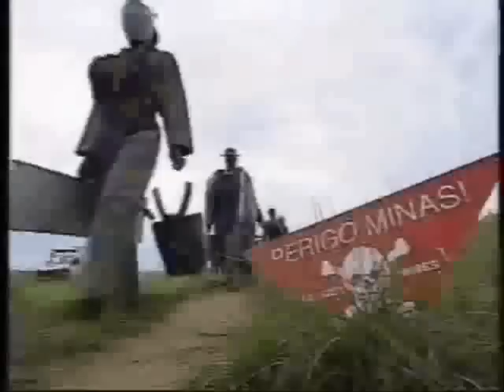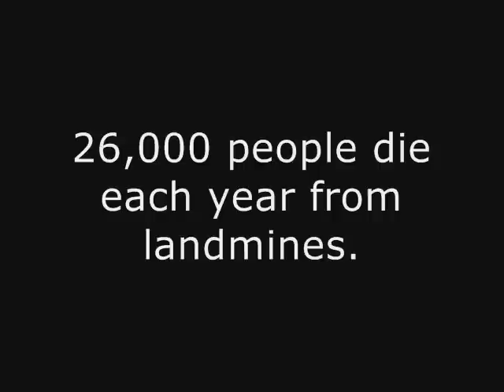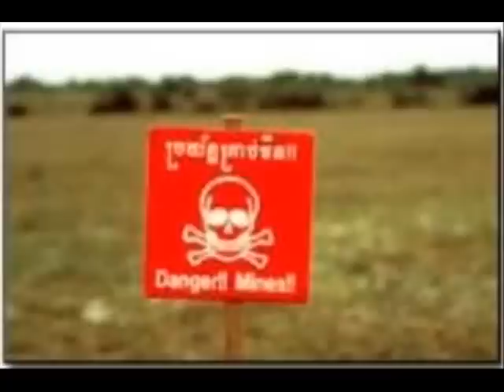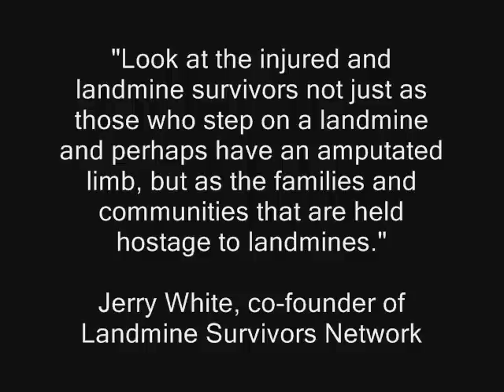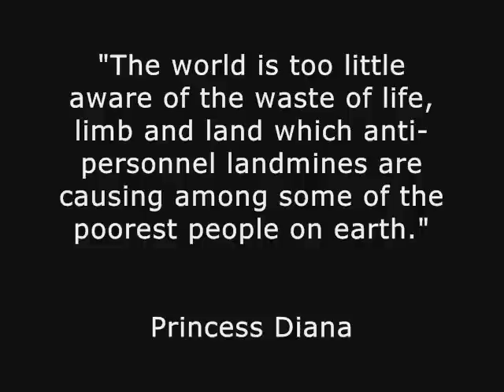Ban against Landmines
documentary on Princess Diana and the Ban Against Landmines